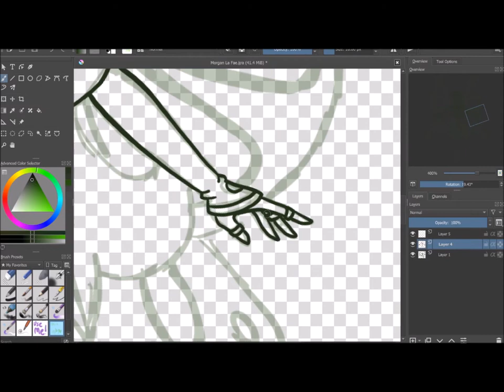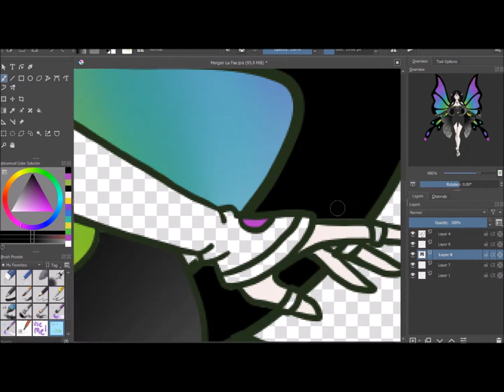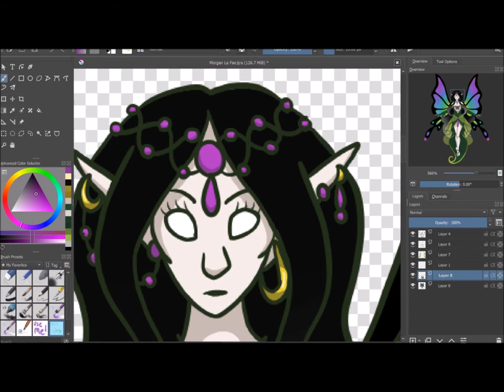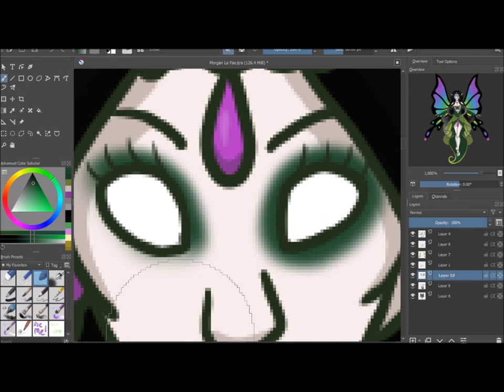🧚Morgan La Fae{Speedpaint!} The Dragon's Granddaughter🧚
This is Morgan La Fae, Queen of the fae folk from my story The Dragon's Granddaughter.